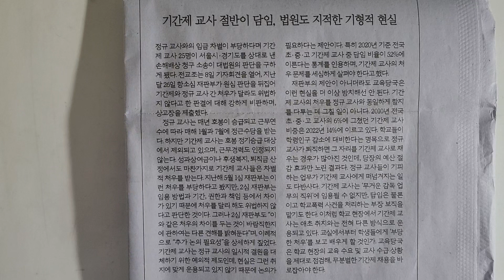사설 읽기 ㅡ 기간제 교사 절반이 담임, 법원도 지적한 기형적 현실